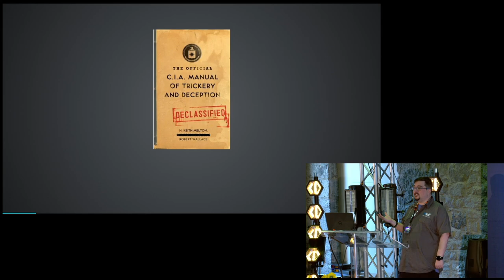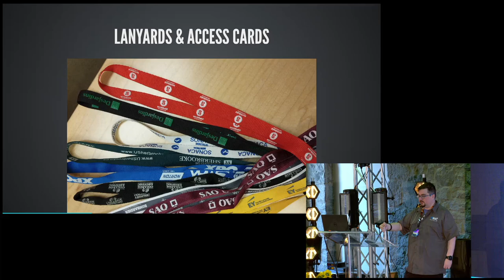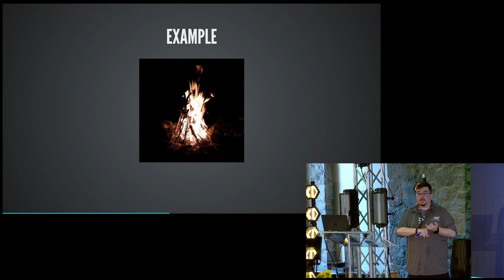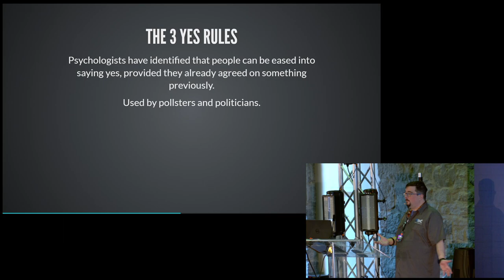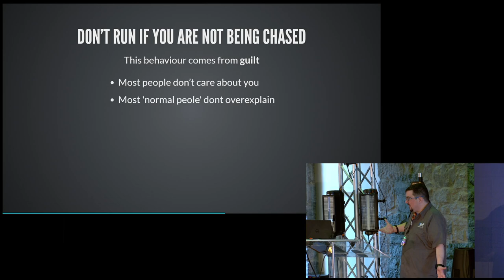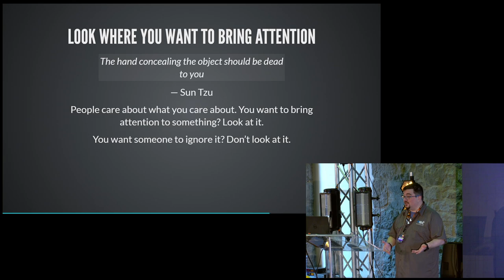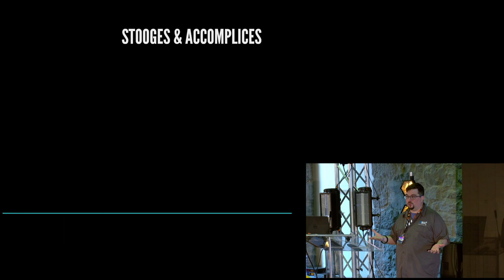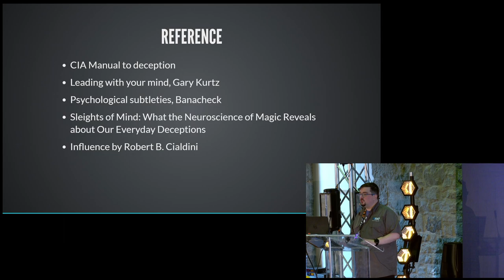NSEC2023 - Laurent Desaulniers - Deception for pentesters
Magicians are the most versed at lying and deceptions and pentesters can learn from these years of experience at lying, cheating and misdirection. Suggestion is the original exploit (CVE-000-0001) and, by the end of this talk, attendees should be more comfortable planning and engaging in social engineering.

This 30 minute talk will present key SE concepts, such as suggestion, exploiting cognitive biases, double talk, framing, creating trust and the anatomy of a lie (what works, what doesn't, why less is more), while focusing on practical tips for phishing, social phone engineering and physical intrusion.

Laurent Desaulniers is an amateur in most things, CTF challenge designer and speaker at a few conferences.